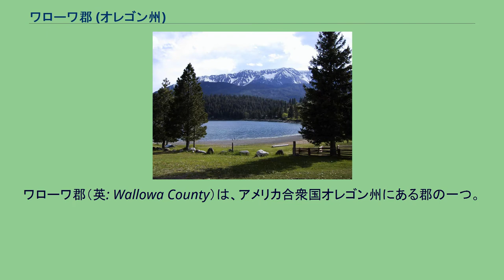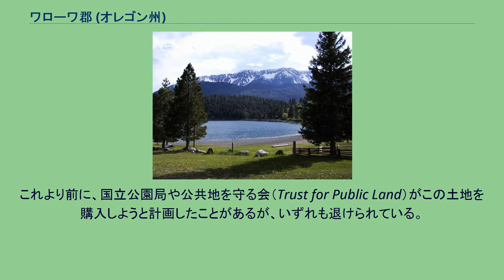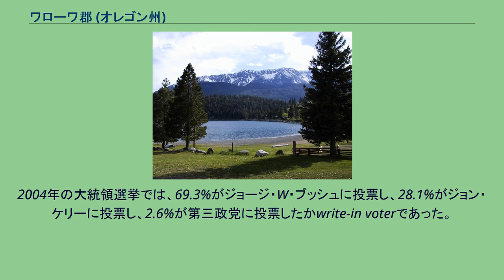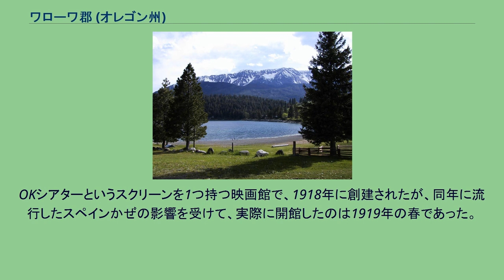ワローワ郡 (オレゴン州)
ワローワ郡（英: Wallowa County）は、アメリカ合衆国オレゴン州にある郡の一つ。
オレゴン州東部8郡の一つ。
『オレゴン・ジオグラフィック・ネームズ』によれば、郡名の由来は定かではないが、漁業で用いられる「梁」を意味するネズ・パース語から派生したとする説が有力と考えられている。
他に、「回転する水」を意味するネズ・パース語から派生したとする説がある。
ルイス・クラーク探検隊の日記では、ワローワ川の名を指してWil-le-wahと記録している。
2000年度国勢調査の時点におけるワローワ郡の人口は7,226人であった。
郡庁所在地はエンタープライズである。
ワローワの山脈と湖 1871年、最初の白人開拓者たちがこの地に入植した。
彼らはワローワ渓谷に家畜の飼料を求め、山々を越えて移住してきた。
1887年2月11日、ユニオン郡の東部地域が分郡し、ワローワ郡が創設された。
郡境界線の変更は1890年、1900年、1915年の3度に渡って行われた。
1877年、ネズ・パース人からワローワ渓谷の奪取を企む政府に腹を立てたネズ・パースの若きジョセフ酋長は、アイダホ州にある居留地への移住を拒否した。
するとジョセフ首長を居留地へ強制移住させるべく、合衆国軍の一部の連隊が現地に派遣された。
ジョセフ首長はいくつかの戦闘を交えた後、カナダの安全地帯を目指して約2000マイルの距離を進軍したが、カナダの国境まで40マイルというモンタナ州の土地で、降伏を余儀なくされた。
ジョセフ首長を始めとする一隊の生存者達の一部はオクラホマ州で拘留を受け、その後、ワシントン州にあるコールビル居留地への強制移住を受けた。
生存者のおよそ半分は、アイダホ州のネズ・パース居留地に移住した。
ワローワ郡では、オレゴン州で恐らく最悪となる対中国人暴力事件が発生したことがある。
1887年5月、ある牛泥棒の集団がヘルズキャニオンにおいて34人の中国人金鉱労働者を殺害するという事件が起きた。
事件には7人の牛泥棒と男子学生が加害者として関与したとされたが、実際にエンタープライズで裁判に立たされたのはその中の3人だけであった。
陪審員団は1988年9月1日、3人を無罪であると評決した。
この事件を忘れないようにと、被害者たちを公式地図上で追悼する提議があったが、2004年6月に却下された。
却下の原因の一つに、現地の名家が加害者側と関係を持っていたことがあった。
夏季になるとワローワ郡に避暑に訪れていた過去の著名人に、連邦最高裁判所のウィリアム・O・ダグラス判事がいた。
ダグラスは1939年、ロスティーン・リバー・ロード沿いに別荘を建てた。
2003年12月、あるデベロッパーが、ワローワ湖近郊の地所を購入し11件の住宅を建設する企画案を発表した。
この地所は、上記の若きジョセフ首長の父である「旧きジョセフ首長」の墓所に隣接する場所にあった。
この企画案は、ネズ・パース族、コールビル族、ユマティラ族などの地域団体からの反対を呼んだ。
これより前に、国立公園局や公共地を守る会（Trust for Public Land）がこの土地を購入しようと計画したことがあるが、いずれも退けられている。
2004年2月13日、郡委員会はデベロッパーに対し、この土地の最終的な街路図面を完成させることを条件付で承認したが、ネズ・パース族の弁護士は、同族はこの承認に反対しておりオレゴン州土地利用不服審査委員会に訴えるつもりであると述べた。
ワローワ郡の主要経済は、農業、牧畜、材木、観光である。
1985年、3つの青銅鋳物工場に加え、像制作を専門とした数々の企業がジョセフとエンタープライズに設立し、地域経済の安定化に貢献した。
合衆国林野局は郡の56%を保有し、事実上郡内最大の地主となっている。
オレゴン州東部にある他の郡と同様、ワローワ郡で政党に所属する登録有権者の過半数は共和党の党員である。
2008年の大統領選挙において、ワローワ郡の投票者の63.52%が共和党のジョン・マケインに投票し、33.42%が民主党のバラク・オバマに投票し、3.06%が第三政党に投票したかwrite-in voterであった。
2004年の大統領選挙では、69.3%がジョージ・W・ブッシュに投票し、28.1%がジョン・ケリーに投票し、2.6%が第三政党に投票したかwrite-in voterであった。
ワローワ郡はオレゴン州の最も北東部に位置する。
総面積...